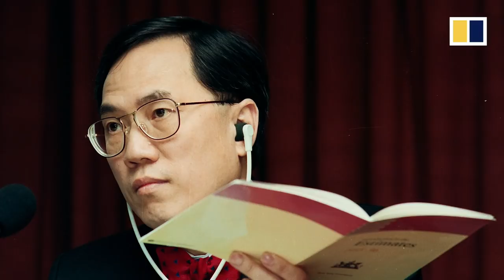The rise and fall of former Hong Kong Chief Executive Donald Tsang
Taking pride in being a “Hong Kong boy”, Donald Tsang worked his way up and rose quickly through the ranks in his 45-year civil service career. He took over the top job as the chief executive of Hong Kong in 2005 before the court case brought him back down to earth and put him behind bars.